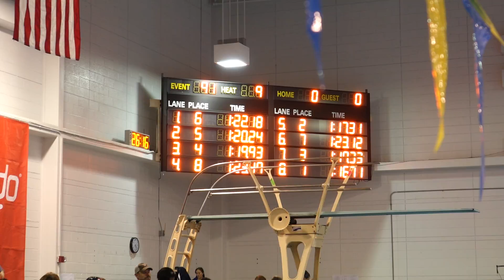Bruna - 100y breast Western Open - C0100